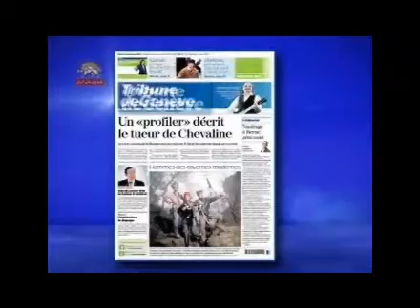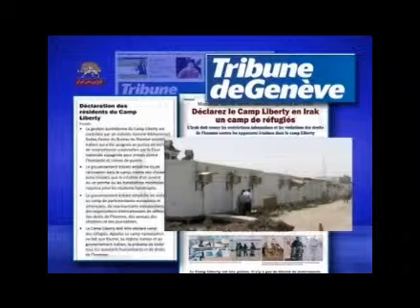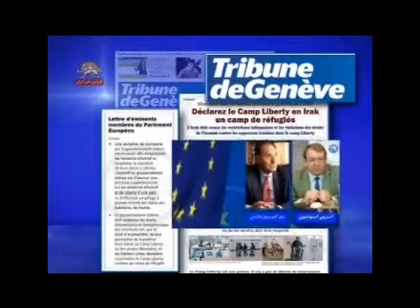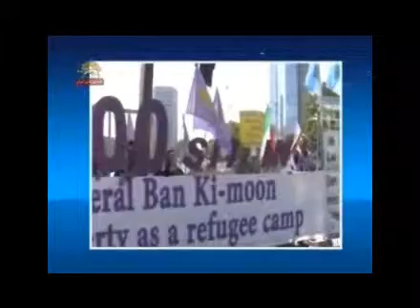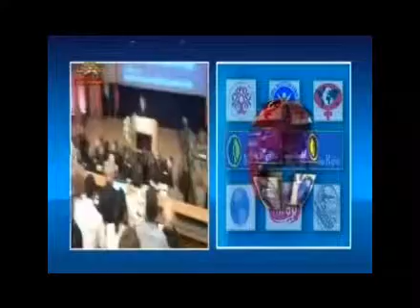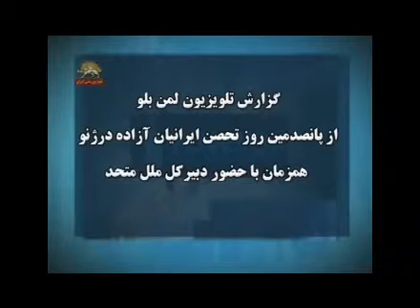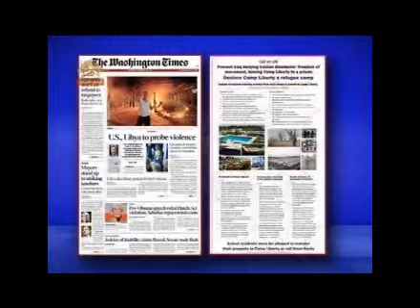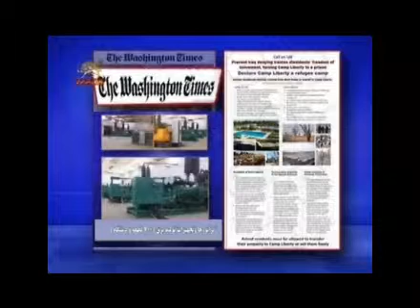khabarhaye ashraf va zendane liberty